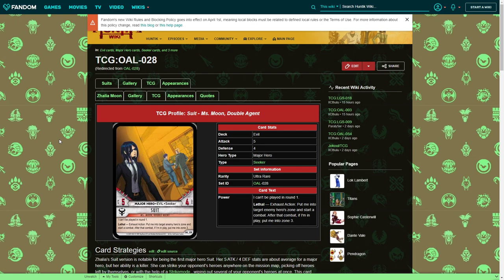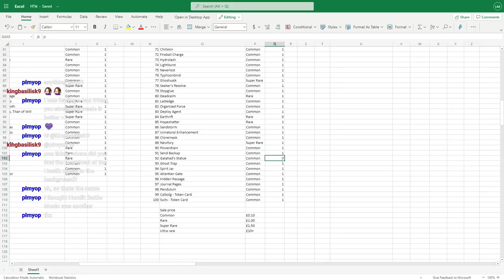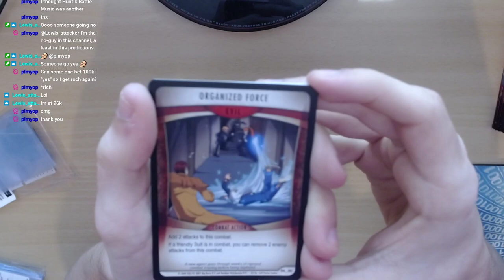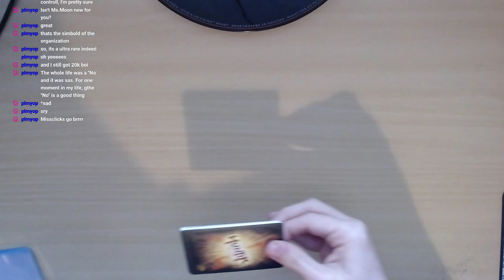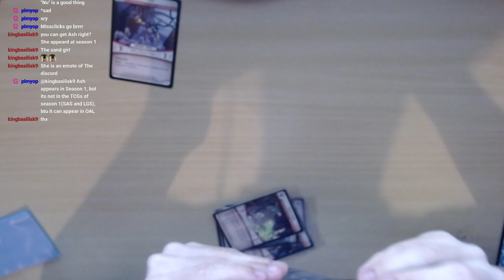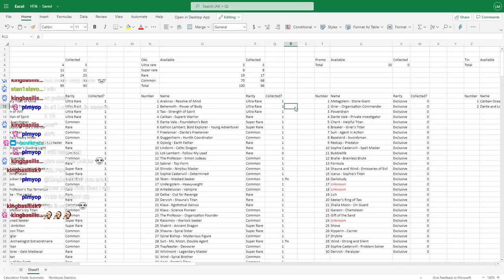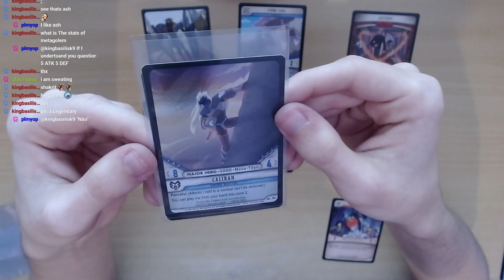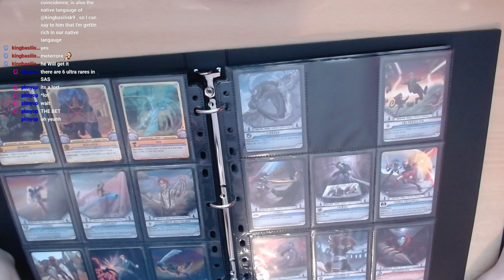Huntik Omens and Legacies Box Break/Pack Opening 2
This is a box break of one of the last Huntik Omens and Legacies boxes.